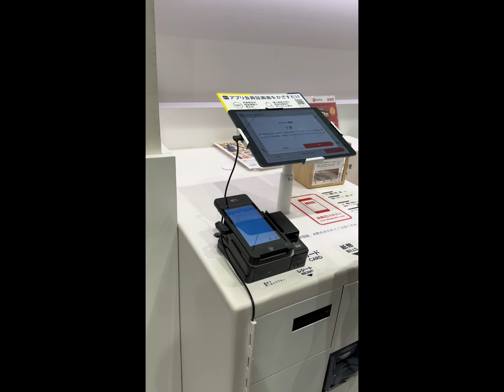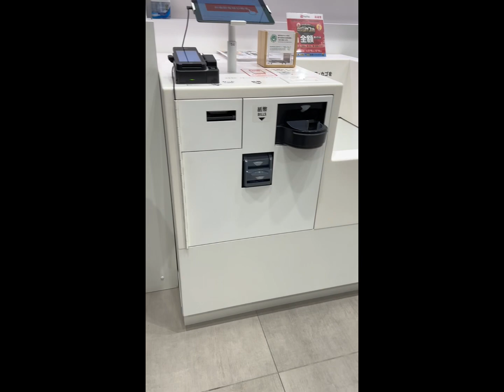naabutan kami ng gabi sa labas//Anelyn Anac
naabutan kami ng gabi s labas//Anelyn Anac